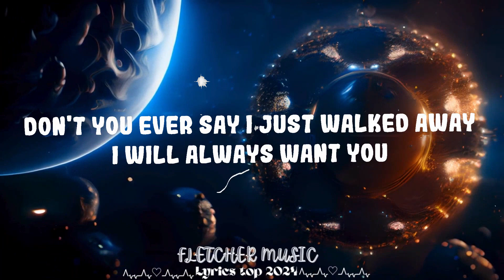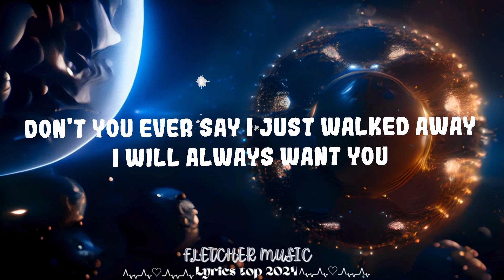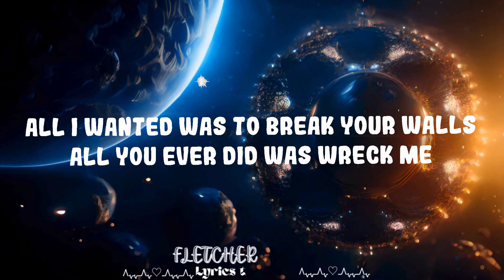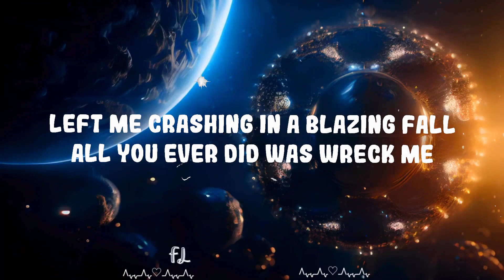Miley Cyrus - Wrecking Ball || Fletcher Music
Miley Cyrus - Wrecking Ball
Download/Stream:

Follow Miley Cyrus:

(Lyrics):
[Verse 1]

Wrecking Ball Lyrics